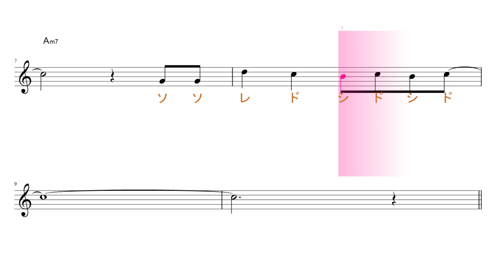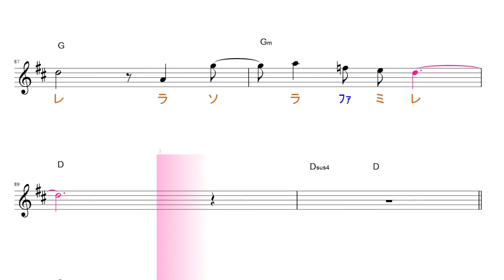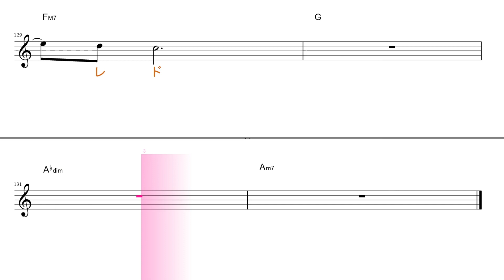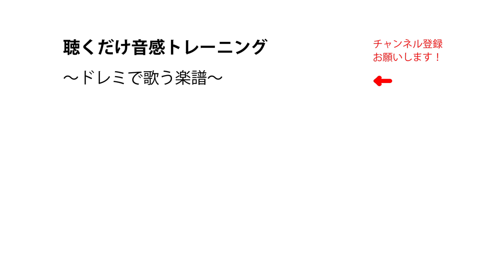ファジーネーブル（Conton Candy) key=C/Am ／ドレミで歌う楽譜【コード付き】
使用方法；
１、まずは、流し聴きしてみて下さい。
２、可能なら、本物のオーディオ推奨。
３、速度調節します。youtube 動画は、音程を変えずに、速度を変えることが出来ます。画面右下の設定、再生速度とあり、選べるようになっています。
４、何度か、聞いているだけで、自然と覚えて、音名が、時々でも浮かぶようになって来ます。寝ながら、ループ再生しておいても、効果あります。
５、余裕があれば声も出してみましょう。正しい言葉・文字でなくて構いません。分からない部分は、唸るような感じで。
６、音楽教室の教材などにも最適です。ご活用下さい。
７、他にも、様々な活用法が考えられると思います。